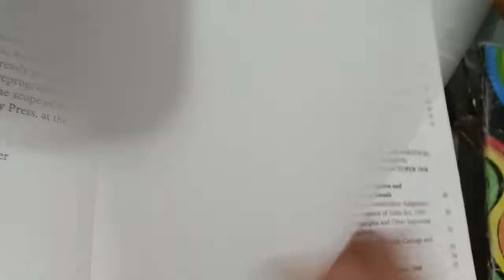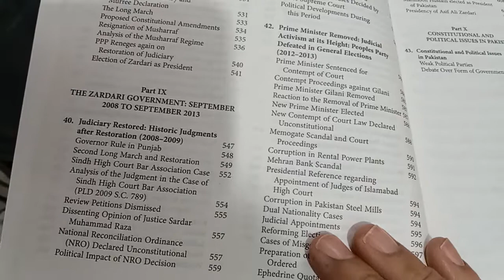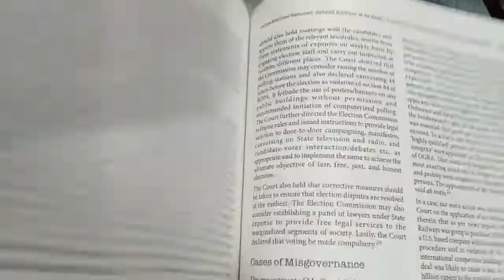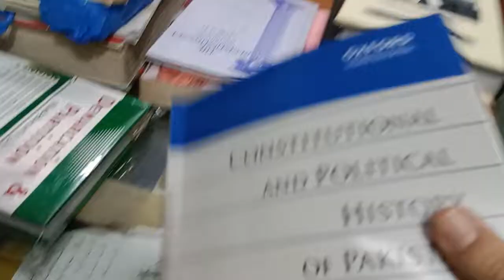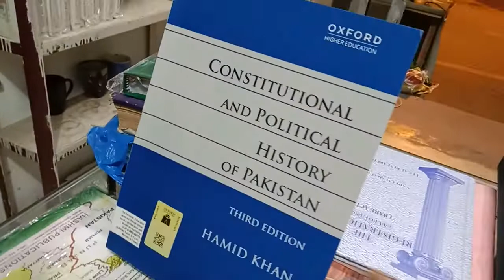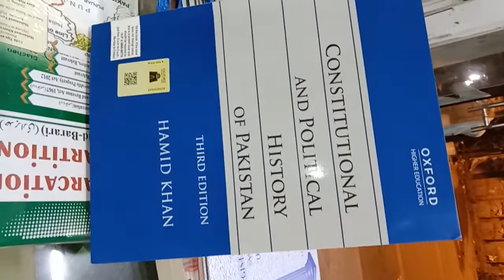Constitutional and Political History of Pakistan by Hamid Khan RS 1250 DakFree